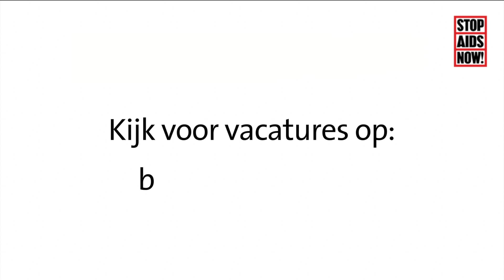Stage lopen bij STOP AIDS NOW!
Werk jij binnenkort samen met ons aan een wereld zonder aids? We zijn op zoek naar stagiair(e)s! Solliciteer